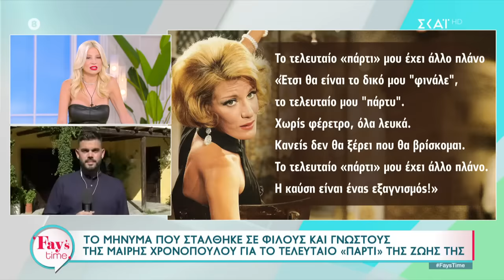Οι φίλοι της αποχαιρετούν τη Μαίρη Χρονοπούλου – Διχογνωμία για το που θα αποτεθούν οι στάχτες της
Η Φαίη Σκορδά επιστρέφει στον ΣΚΑΪ πιο ανανεωμένη από ποτέ, με νέο τίτλο, νέα ώρα και νέα ομάδα, Μόλις οι δείκτες του ρολογιού δείξουν 11.50 είναι «Fay’s Time»! Η δική μας Φαίη έρχεται για να μας κρατά συντροφιά καθημερινά, με υπέροχη διάθεση, πλούσια ατζέντα και πολλές εκπλήξεις! Κάθε μέρα την ίδια ώρα θα κάνουμε «Fay’s Time» και θα γινόμαστε όλοι μια παρέα! Στο πλευρό της Φαίης θα βρίσκονται, ο Λάμπρος Κωνσταντάρας με το καυστικό του χιούμορ, η Μαρία Φραγκάκη και η Μάρτζυ Λαζάρου με τα εύστοχα σχόλιά τους, ο Αλέξανδρος Κατσαρίδης με πλούσιο τηλεοπτικό ρεπορτάζ και φυσικά, ο «παλιός» της παρέας Άγγελος Βουράκης που θα μας ενημερώνει για ό,τι συμβαίνει στην επικαιρότητα.

Από την πρώτη κιόλας μέρα… όλη η παρέα θα είναι εκεί για να υποδεχτεί ξεχωριστούς καλεσμένους, να σχολιάσει θέματα και συνεντεύξεις που αξίζει να συζητηθούν, να αναλύσει αποκλειστικές ειδήσεις που θα μας κεντρίσουν το ενδιαφέρον και να μας παρουσιάσει νέες στήλες που θα καταγράφουν όλα όσα συμβαίνουν στον καλλιτεχνικό και τηλεοπτικό χώρο.

Και επειδή, μπορεί να μην μας φαίνεται… αλλά είμαστε «καλοφαγάδες», ο «γκουρού» της μαγειρικής, Δημήτρης Σκαρμούτσος, θα είναι εκεί καθημερινά με τις υπέροχες συνταγές του! Στο τιμόνι της αρχισυνταξίας θα βρίσκεται η Αγγελική Γιαννακοπούλου και στη σκηνοθεσία, ο Φώτης Βλαχογιάννης.